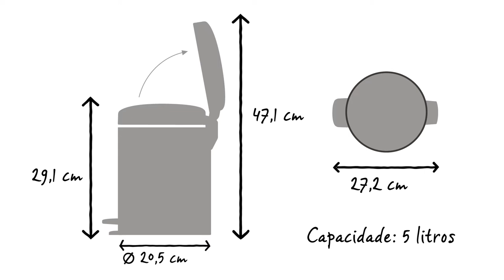Pedal Bin 5 liter - Brabantia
Os novos caixotes com pedal newIcon da Brabantia encontram-se disponíveis em várias cores atrativas e muitas dimensões. Este caixote com capacidade para 5 litros é ideal para a sua casa-de-banho, para os sanitários ou para o quarto do bebé.

O pedal é facilmente operável e a tampa à prova de odores fecha de forma lenta e silenciosa.

Os sacos PerfectFit da Brabantia têm um código de cor. Verifique o código de cor na parte interior do seu caixote Brabantia para se assegurar do tamanho certo.

Utilize os sacos PerfectFit da Brabantia com fita para fecho fácil em tamanho W.

Prenda os sacos facilmente, de forma invisível.

O balde interior em plástico amovível é fácil de limpar.

A base anti deslizante fornece uma grande estabilidade e evita danificações no seu piso.

Este novo caixote com pedal newIcon tem uma grande capacidade para 5 litros. O diâmetro é de 20,5 cm e a profundidade é de 27,2 cm. Com a tampa fechada, o caixote tem 29,1 cm de altura. Se a tampa estiver aberta, a altura é de 47,1 cm.

O caixote com pedal newIcon encontra-se disponível em várias cores e tamanhos.

Concebido para uma utilização diária e com 10 anos de garantia e serviço da Brabantia.